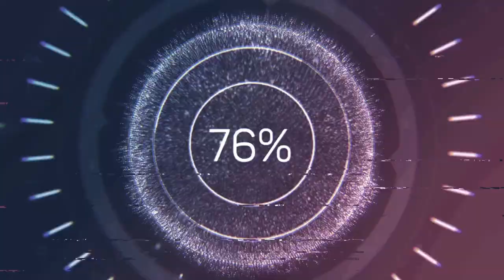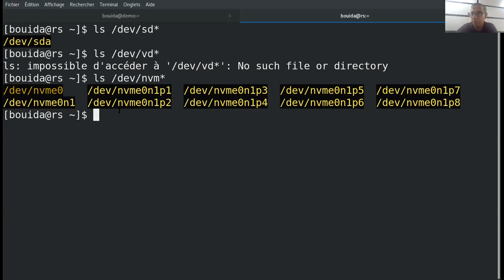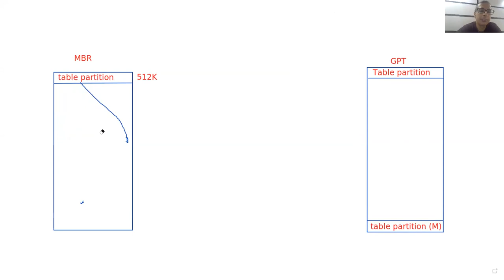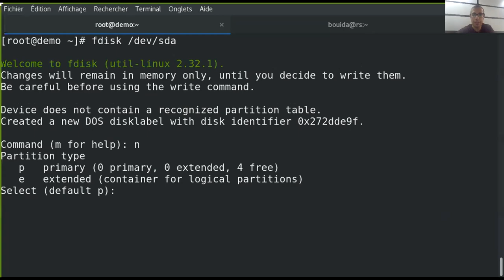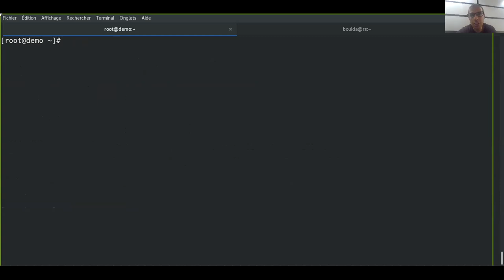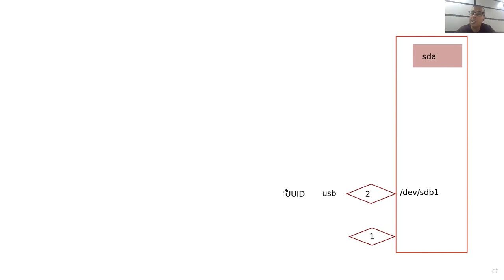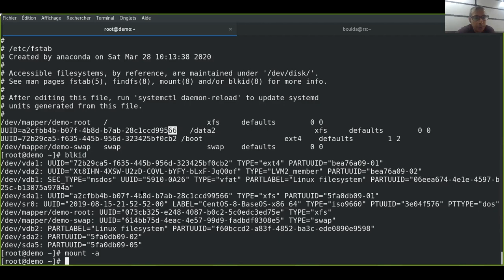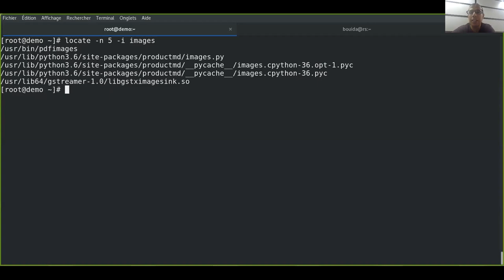Linux from Zero Course 7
Creating and mounting file systems